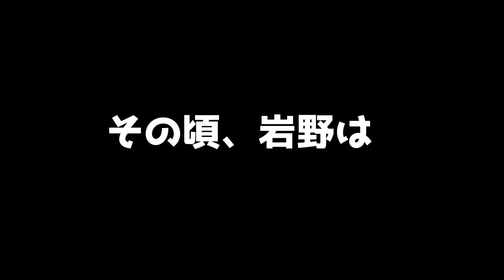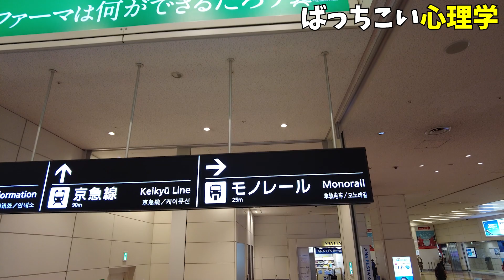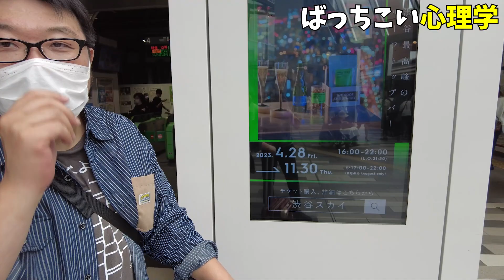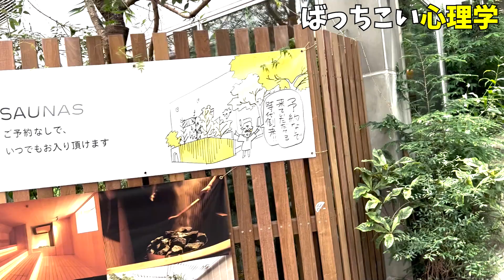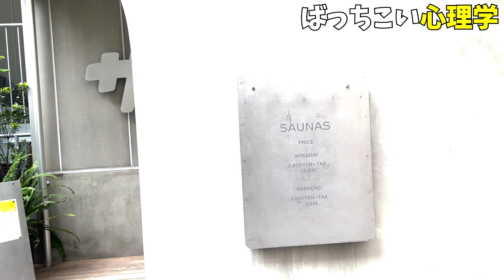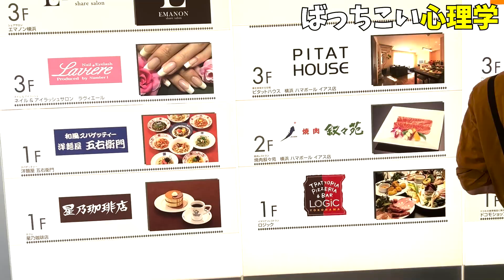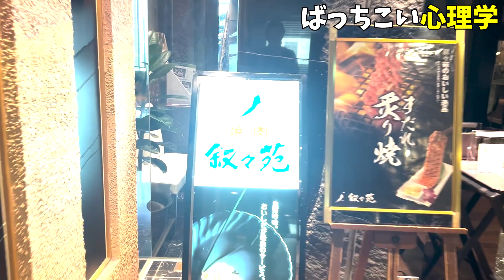【横浜、メンタル系YouTuberの夏】ぱんだ先生とシン・焼肉フィーバーナイト【前編】@panda-cocoro​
☆メンバーシップ登録もお願いします！居酒屋トークのロング版やディレクターズカット完全版を公開しています。月額480円です。